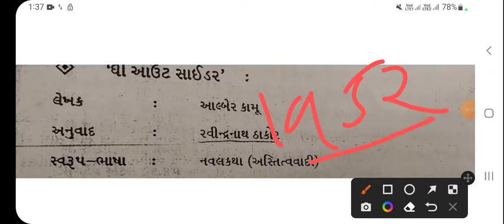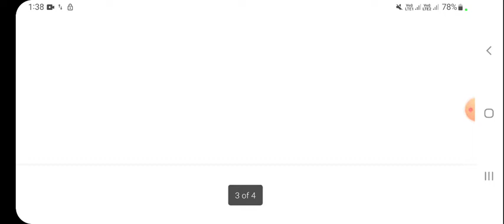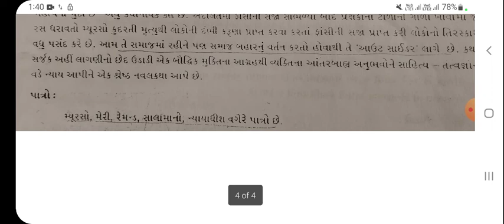The out side novel Novel - ધ આઉટ સાઈડર નવલકથા Net - Gset ગુજરાતી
6.. PHD ENTRANCE EXAM 2022.RESERCH METHODOLOGY IMP MSQ LINK

7..👉..  GUJRATI SAHITYA - KETLIL JANITI KRUTI..

8 Aristotle jivan kavan UGC NET - GSET GUJRATI paper - 2

9.. ધોરણ - 12 Gujrati paper solution link

10..  HNGU UNIVERSITY BA SEM - 6 GUJRATI - 609 imp

GUJARATI SAHITYA
SAHITYA
GUJRATI SAHITYAKAR..